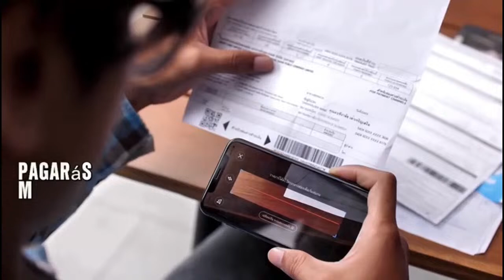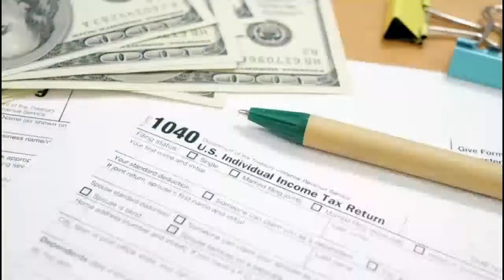AHORA SI TERMINO LA AMISTAD DE EL TAIGER Y ALEXANDER, EL LLEYO MONTA EL BAFLE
Noticia de la musica urbana y la farandula.